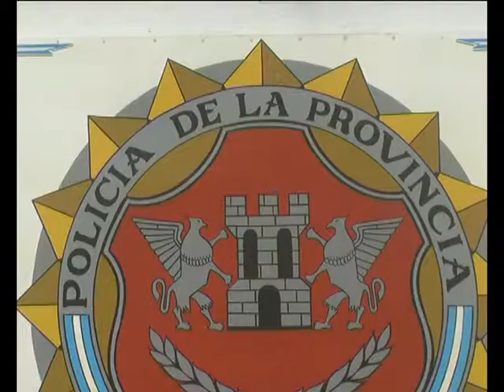ROBO EN FERRETERIA